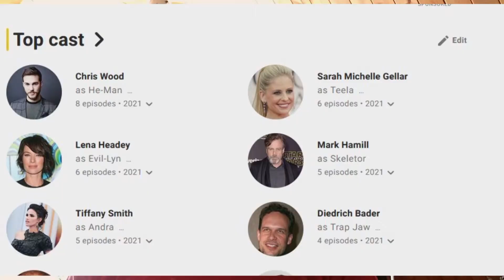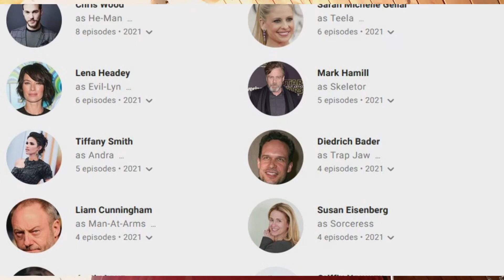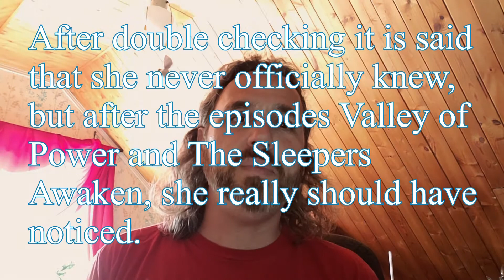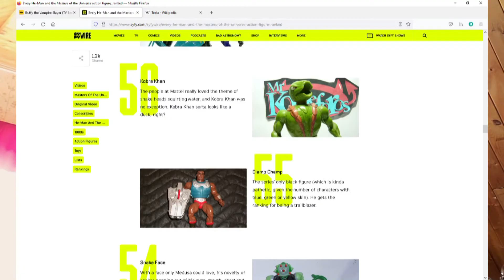Confessions of a Domestic Engineer - Masters of The Universe: Revelation - An Honest Review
!!!SPOILERS!!!

I get very open and honest in this review about the new Netflix series Masters of the Universe Revelation, both the good and the bad. I address Kevin Smith lying to the fans, but I don't focus on just the negative. I also talk about the positives this animated feature.